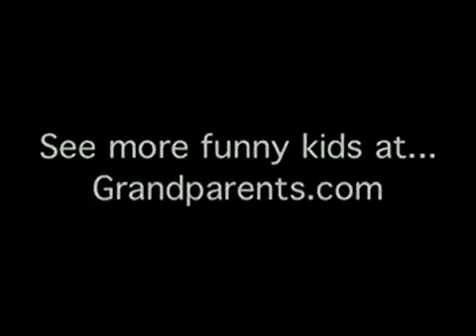Most Funny Kids Telling Jokes